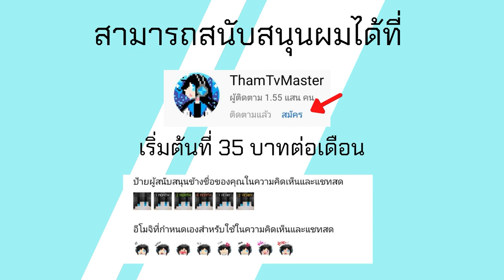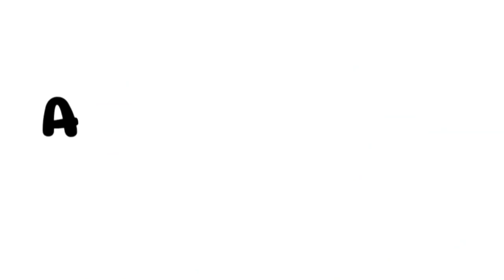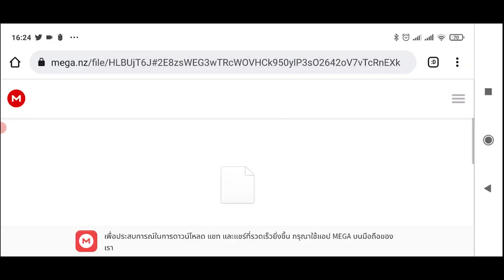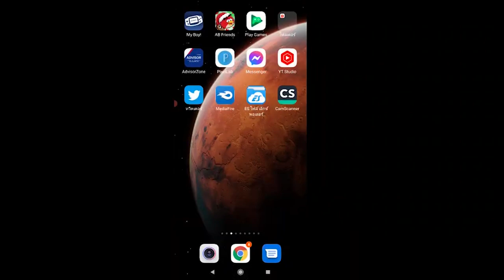แจก+สอนลง Minecraft PE Addon ปรสิตสุดโหด Scape & Run Parasite กับอนาคตของ Addon นี้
Scape and Run: Parasites ของคุณ NickGamerTV

Credit Scape and Run: Parasites ต้นฉบับ

ทีม Port Scape and Run: Parasites Bedrock

โทรศัท์ที่ใช้ : RedMi Note 9
ตัวบันทึกวิดีโอ : AZ Screen Recorder
ตัวตัดต่อวิดีโอ : KineMaster